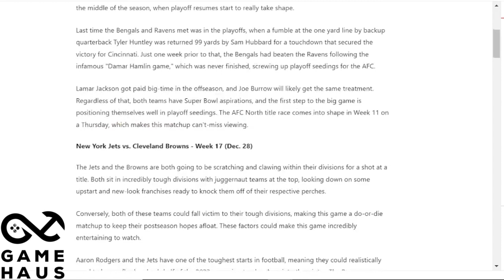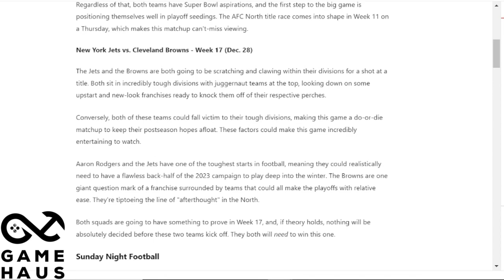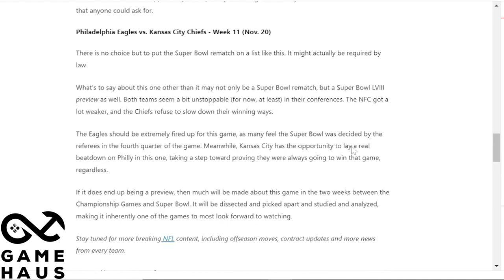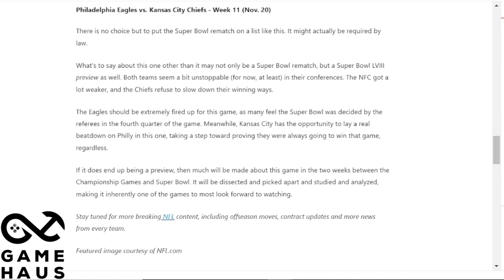Revisiting the 6 Best Primetime Games of 2023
TGH featured an article laying out the best primetime games of the 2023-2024 season before Week 1, so we're taking a look back at how right and wrong we were!

Which primetime games do you think were the best and worst? Let us know below!